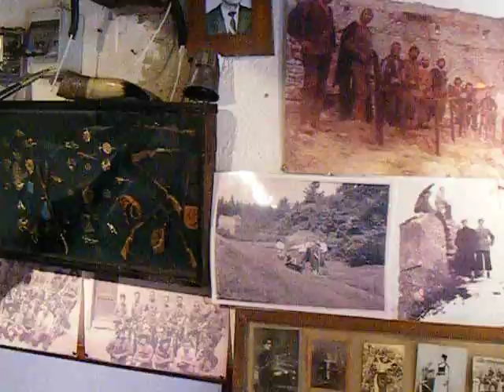ECOTERRA2001-CETATEA RASNOV-26.02.2011 (6).AVI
O CETATE CARE MERITA VIZITATA !!! COPIII DE LA ECOTERRA2001 AU FOST EXTREM DE INCANTATI !!! MERITA NOTA 10 SI COPIII SI CETATEA SI RASNOVUL !!!